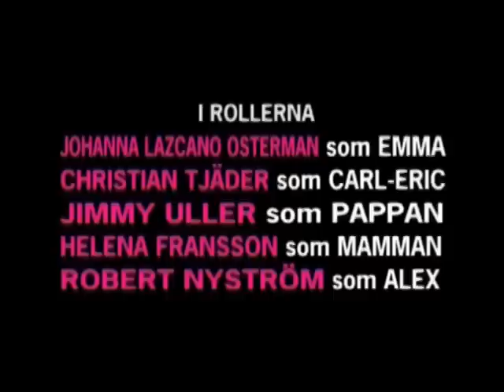Älskade Emma, del 2 / Dear Emma, part 2 (2003)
Directed by Carl Oscar Alsén.

A Skyline Film presentation. Part 2 of 2. Shot in Åtvidaberg between 16-19 June 2003.